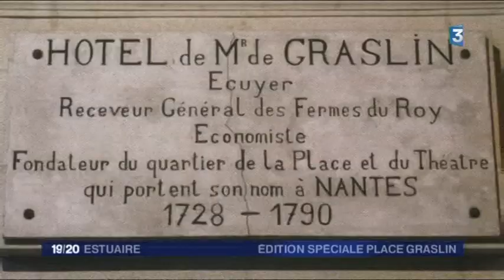Edition spéciale inauguration de la place Graslin à Nantes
Edition spéciale inauguration de la place Graslin à Nantes sur France3 Pays de la Loire